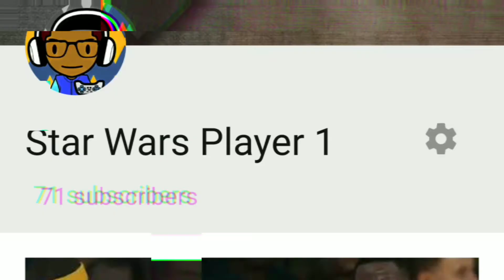I can't believe this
o=U&ar=2